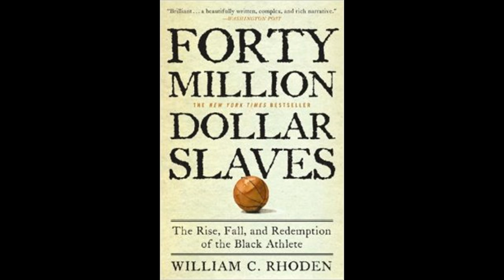William C. Rhoden: $40 Million Dollar Slaves pt3 The Plantation (audiobk)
Chapter 2: The Plantation:The Dilemma of Physical Bondage